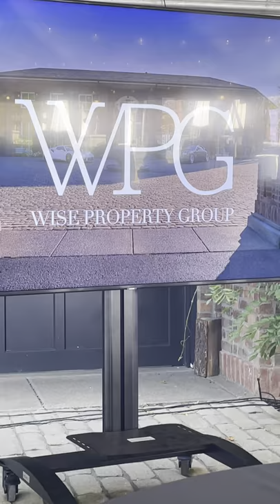Brandon Dawson eXplains the power of eXp Realty’s Model to Create Massive Wealth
Business Guru and Scalability  Master, Brandon Dawson eXplains the power of eXp Realty as a MEMM System (Multi Economic Monetization Model). In order to create massive wealth for yourself and future generations!